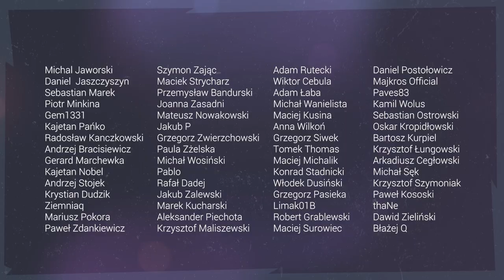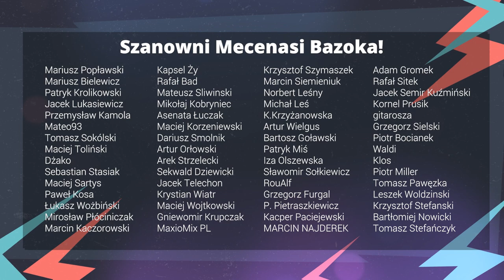🎸Jak grać ze słuchu? - Nowy kurs dla Patronów kanału!